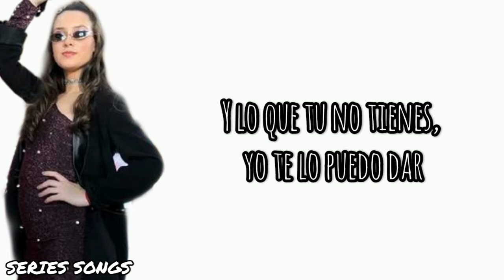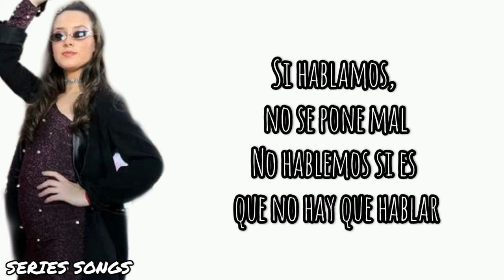GO Vive A Tu Manera - Eres Como Yo - Letra